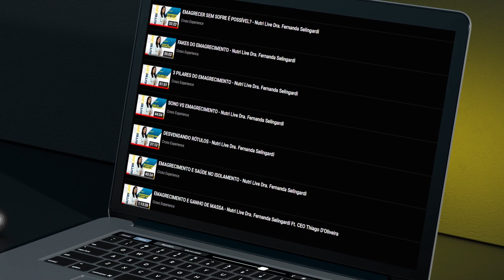5 ERROS QUE NÃO TE DEIXAM EMAGRECER